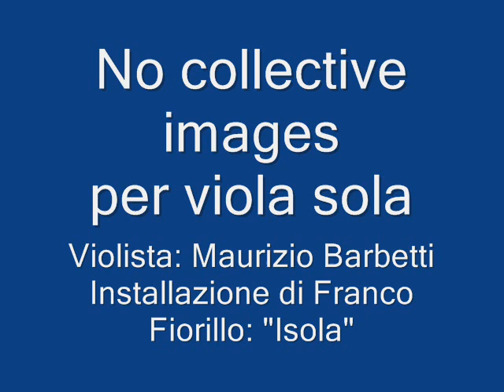G. Sollazzi:No collective images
for solo Viola.
Viola: Maurizio Barbetti
Artistic installation of Franco Fiorillo titled "ISOLA" ("ISLAND")